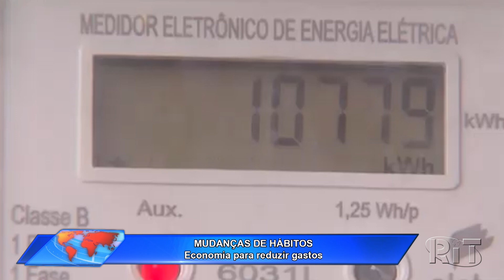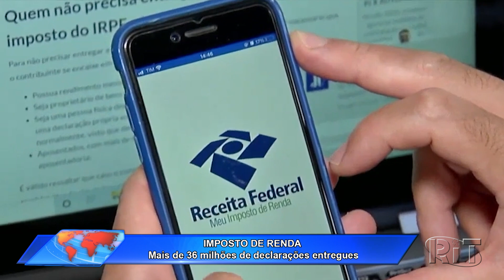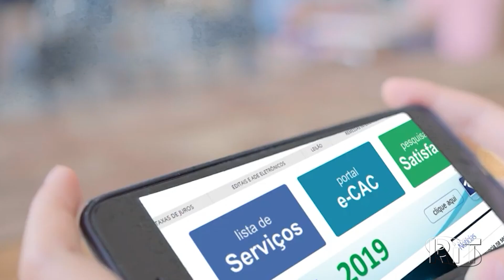Acontece Agora | Edição 14h (01/jun/2022)